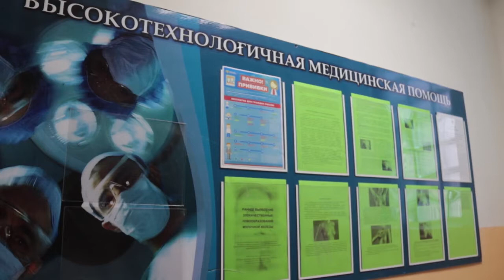Городская поликлиника продолжает диспансеризацию населения